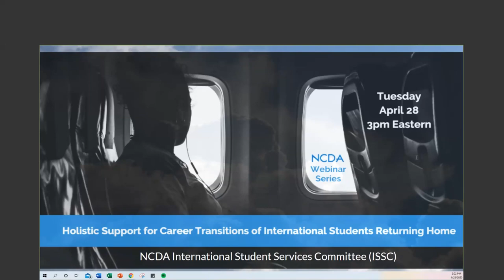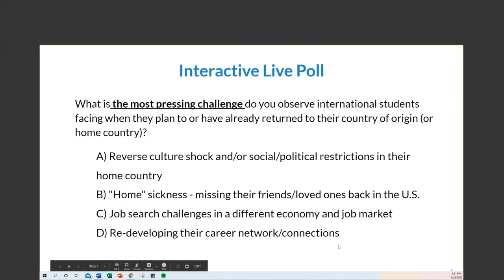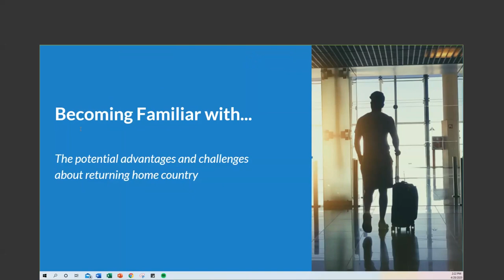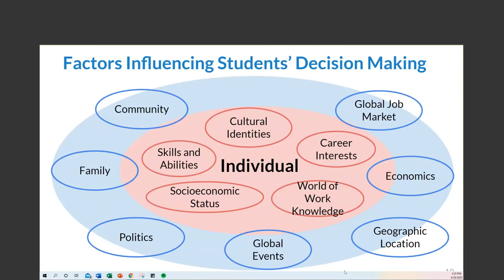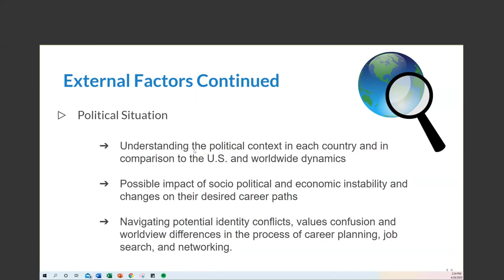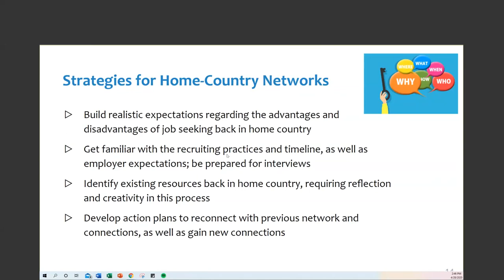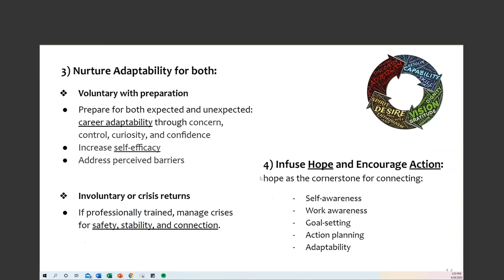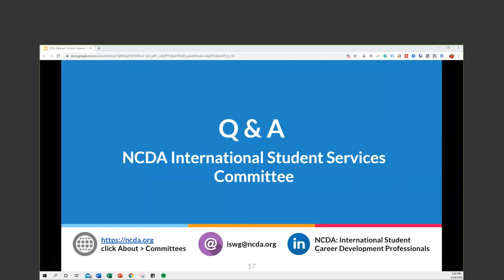Holistic Support for the Career Transition: Int'l Students Returning Home Coronavirus Era & Beyond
The NCDA International Student Services Committee (ISSC) recognizes current challenges that career services professionals are experiencing (such as an outbreak of pandemic disease, cultural variances, political situations, etc.) when serving the international student population during this transition period. Join the conversation with the NCDA ISSC speakers in a webinar presentation from April 2020 to discuss the factors that motivate International Students to return to their home country. This webinar will help you become familiar with the potential advantages and challenges of returning home. You will also be able to receive resources and best practices to help international students prepare to return home holistically.

Elif Balin is an Assistant Professor of Counseling and the coordinator of the Career Counseling specialization at San Francisco State University. Besides teaching career counseling and counseling skills courses, Elif has published several articles and book chapters on career counseling and international student career development. Also, she chaired the NCDA International Student Services Committee between 2013 and 2015 and continues to co-lead research projects under this committee. During her professional school counseling and career counseling experiences in Turkey and the U.S., she worked with a diverse population of students and developed specialized programs to support their career development, mental health, and cultural transition needs.

Sonia Liang is the Associate Director at the Career Strategies Center of the International Business School, Brandeis University. Recently transitioned from the undergraduate office, she shifted her focus from general career counseling to providing career education to the Business Analytics graduate student cohort through teaching, career coaching, and programming. As an active international student advocate, Sonia created strategic partnerships for students through specific programming, campus outreach, and employer relations efforts. She spearheaded a series of initiatives that led to the undergraduate office receiving the National Career Development Association (NCDA) 2019 “Service to International Students” award.

Xinrui (Rose) Xu is a Career Services Consultant with an international student focus at the Center for Career Opportunities at Purdue University, West Lafayette. Working at a centralized career center, Xinrui provides counseling and coaching to students from all majors at all degree levels at Purdue University and has a unique perspective on serving a diverse population with various career needs. In her role as an international student specialist, she aims at facilitating a campus-wide support system and identifying champions for international students, in addition to providing specific programming to students. Xinrui joins the NCDA international student service committee since June 2019.